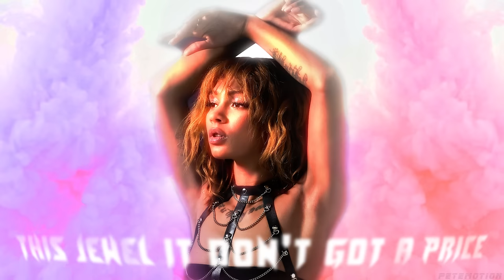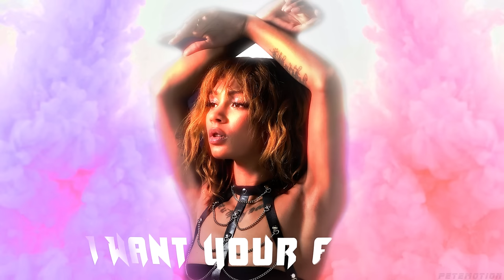Rochelle - Centerpiece (Official Lyric Video)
Rochelle opens 2018 with a mega five-track E.P, which has seen her collaborating with the brilliant DFRNS, who has written music for major names, including pop-sensation Jessie J. Titled “Centerpiece,” this mysterious beauty has translated her heart and soul into each and every track, with the intention to let listeners explore her mind a little further.

To be released on the 2nd of February on her own imprint Young Elephants, this dazzling E.P. reflects on Rochelle in the sense that she has truly explored her own vision through creating evocative lyrics with candid storylines. The poppy, yet edgy R&B sound of the E.P. is spiced up with a personal touch, with Rochelle exploring her dark side and openly referring to personal happenings of her own life.
With the driven Rochelle to be the ‘centerpiece’ of our attention, this diverse and catchy bundle of music sets the tone for what’s to come in 2018.

“With ‘Centerpiece’, I reveal myself completely for the first time and I involve my personal life in the songs. I am proud of the EP because I have been able to show my dark side here…”

VIDEO: PeteMotion
PHOTOSHOOT: Ruud Baan
STYLING: Lissa Brandon
MAKE UP: Naima Eve Beauty